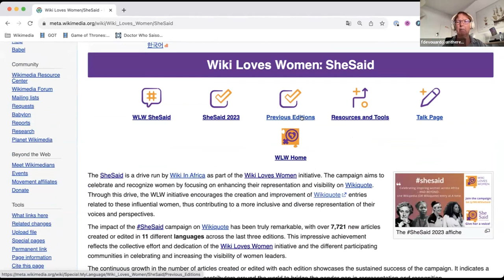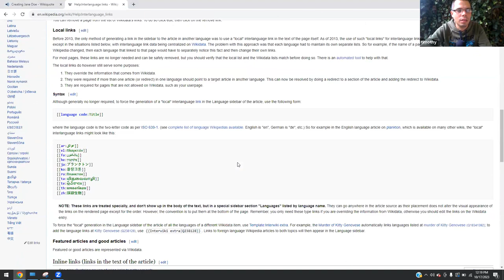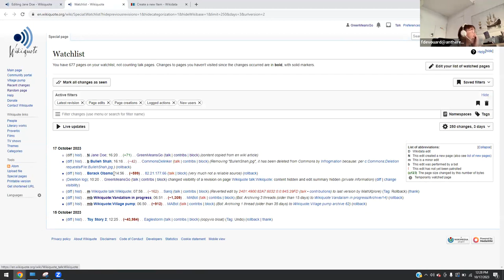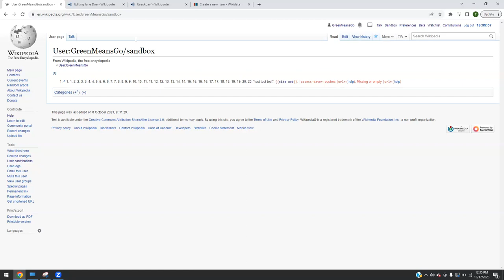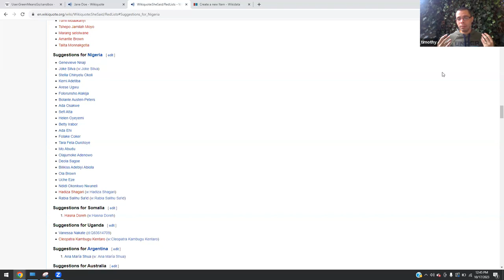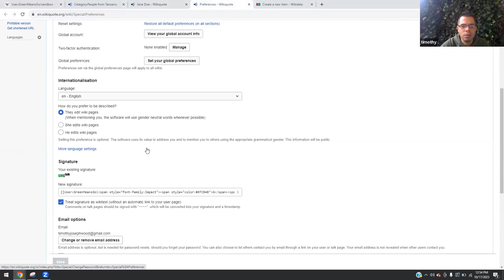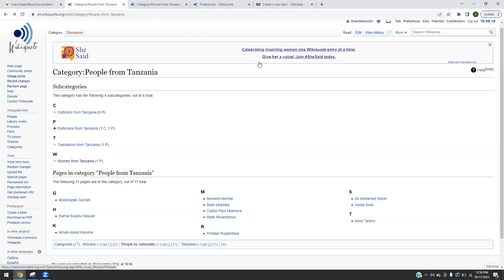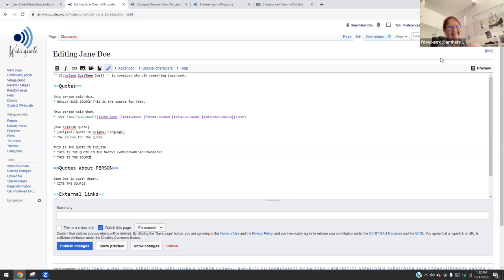SheSaid Webinar: How to edit Wikiquote?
An online training session on how to add or improve an entry on Wikiquote in English, led by Timothly (admin on Wikiquote) and Florence Devouard co-founder of the Wiki Loves Women initiative, during the 4th edition of the SheSaid campaign.
The SheSaid is a drive run by Wiki In Africa as part of the Wiki Loves Women initiative. The campaign aims to celebrate and recognize women by focusing on enhancing their representation and visibility on Wikiquote. Through this drive, the WLW initiative encourages the creation and improvement of Wikiquote entries related to these influential women, thus contributing to a more inclusive and diverse representation of their voices and perspectives.

SheSaid.. Give Her A Voice!

💬  Connect with SheSaid and the Wiki Loves Women initiative!

Wiki In Africa runs a variety of interventions to invigorate the Wikimedia movement across Africa (WikiAfrica) and beyond.